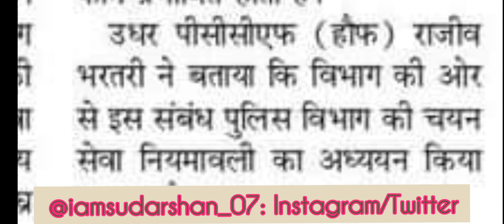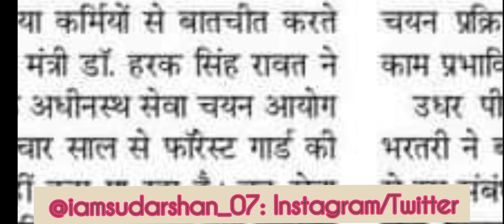उत्तराखंड फॉरेस्ट गार्ड की भर्ती नये नियमावली से होंगी भर्तियें| Uttarakhand Forest Garud Bharti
उत्तराखंड  फॉरेस्ट गार्ड की भर्ती| Uttarakhand Forest Garud Bharti

uttarakhand forest guard result
uttarakhand forest guard new update uttarakhand forest guard
 uttarakhand forest guard paper
 uttarakhand forest guard result 2021 uttarakhand forest guard cut off
uttarakhand forest guard salary
uttarakhand forest guard physical test uttarakhand forest guard physical
uttarakhand forest guard bharti 2021